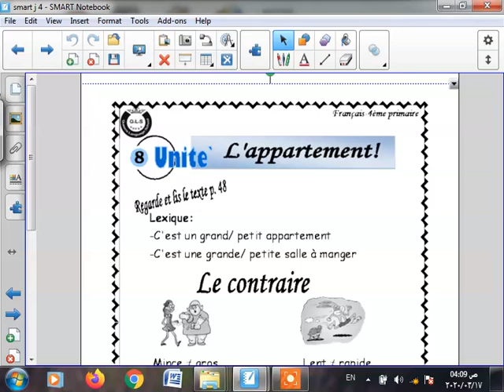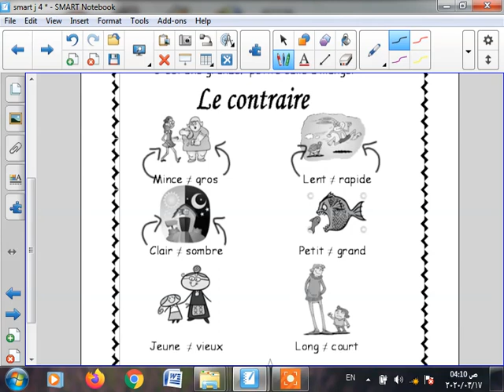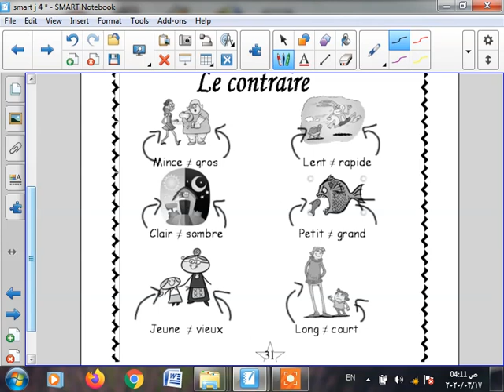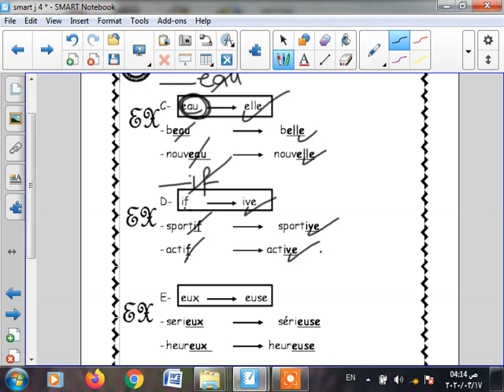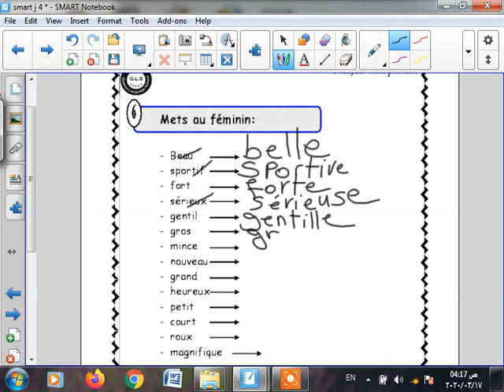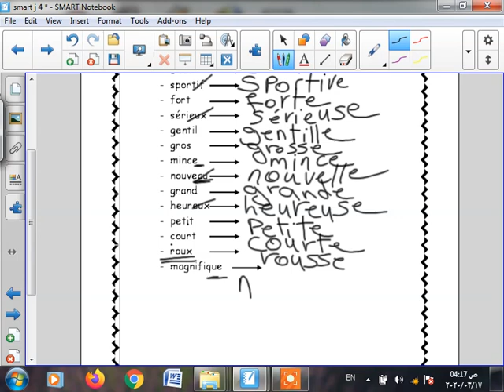j4 unite 8 French